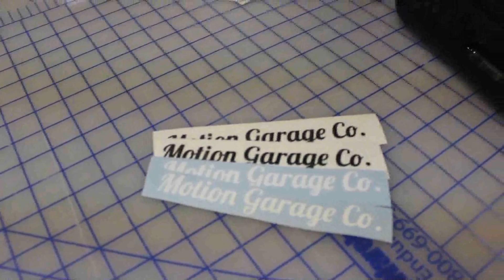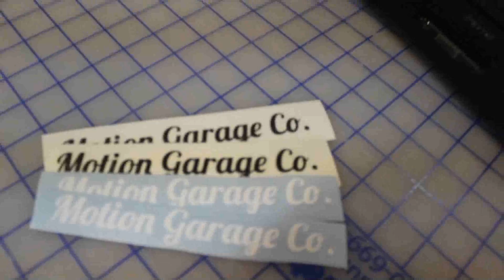Giveaway Announcment and Future Series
This video is just talking about our upcoming 300 subscriber giveaway and our future plans for a new series called "$500 to 200km/h". We would also like to thank Invincible Extremes Muscles Cars Garage for giving us advice long the way.